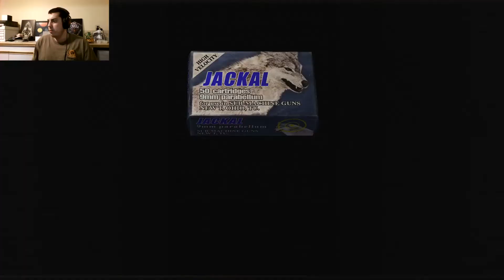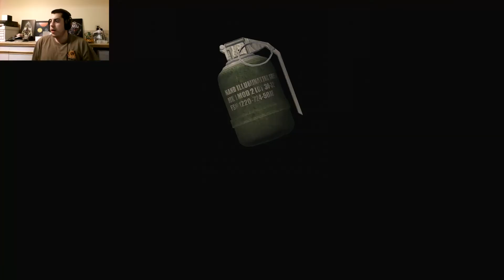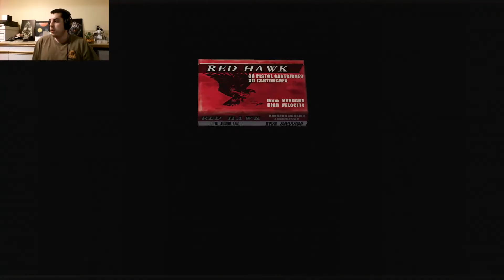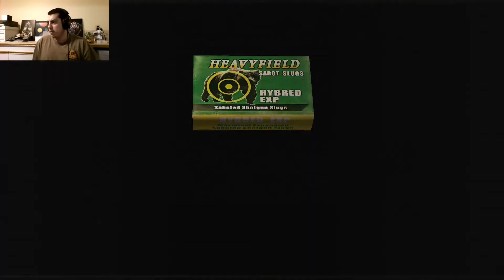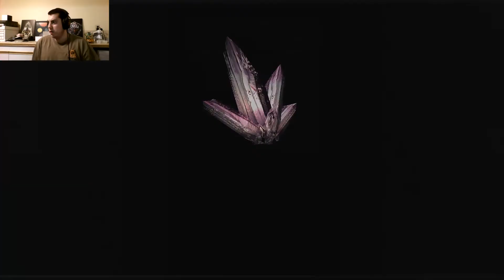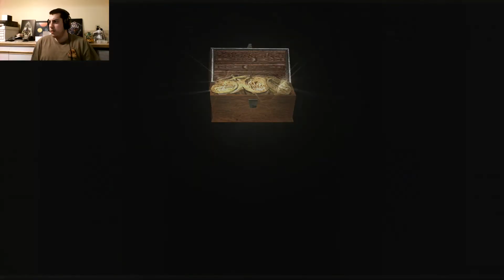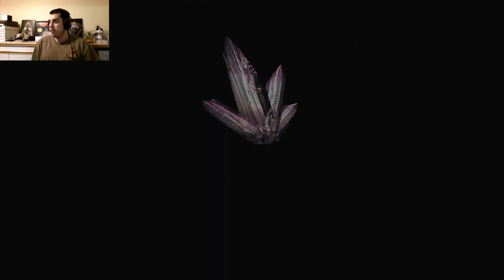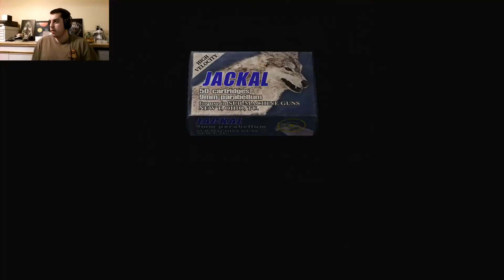Have We Lost Ashley?!? - Resident Evil 4 #7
Hi amigos,

It's tough keeping Ashley safe.

Game link PS4 Disc

Outro Song is called Pockets of Air and it was created by Teknoaxe. You can listen to it here